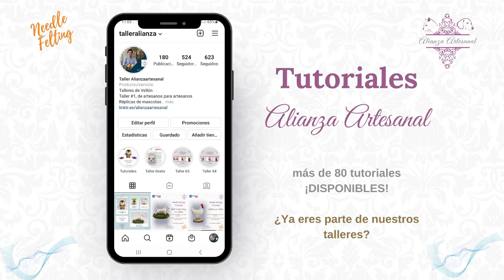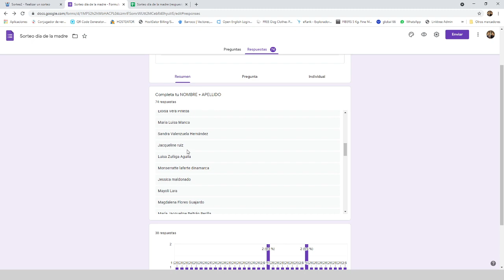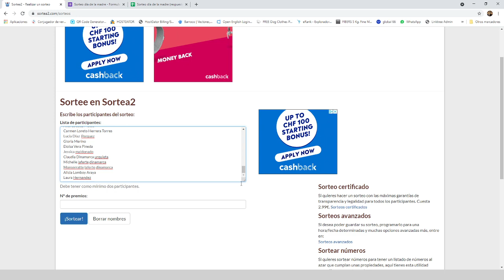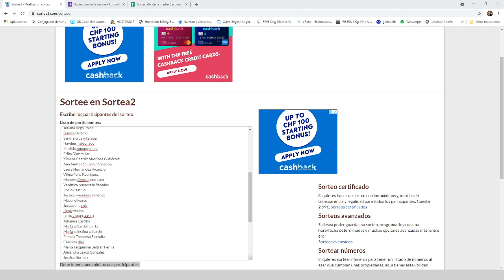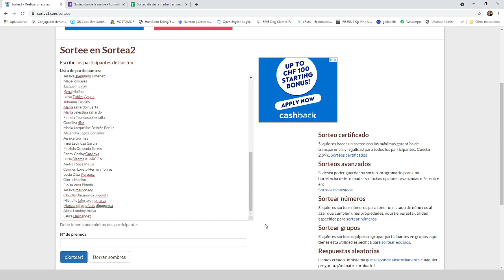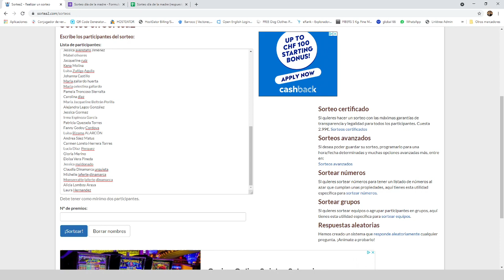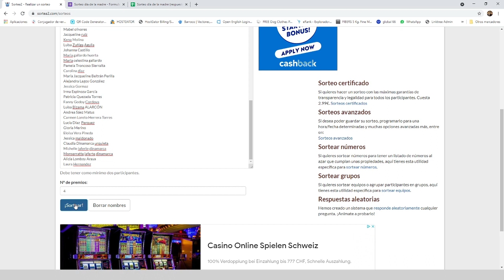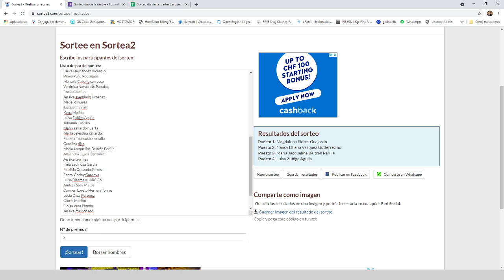Sorteo Día de la madre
Aprende a crear hermosas esculturas. Talleres desde 3 mil pesos chilenos ( 4 dólares ). En chile puedes inscribirte vía transferencia bancaria y fuera de Chile usando PayPal.
Nos vemos!
Learn to create beautiful sculptures. Workshops from 3,000 Chilean pesos (4 dollars). In Chile you can register via bank transfer and outside of Chile using Paypal.
See you!